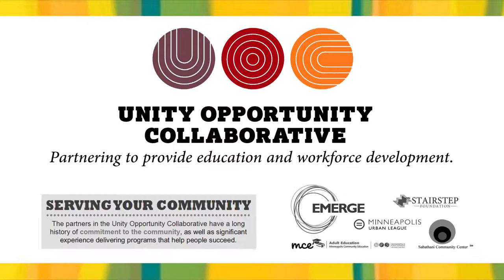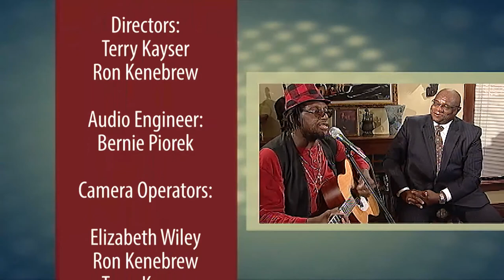Conversations with Al McFarlane #1706 - Police & Public Safety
Al McFarlane discusses community policing and public safety, with:
James Burroughs - Chief Inclusion Officer, MN Governor?s Office
OSP - Musician, Community Activist
Jeremiah Ellison, Artist, Organizer
Raeisha Williams, Community Organizer